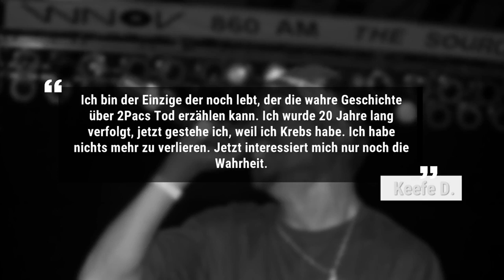2PACs Mord wurde endlich aufgeklärt!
Der Mord an 2Pac ist noch immer nicht vollständig aufgeklärt. Jetzt gab Keefe D. womöglich die entscheidende Aussage, welche die Ermittler theoretisch zum Mörder führt.